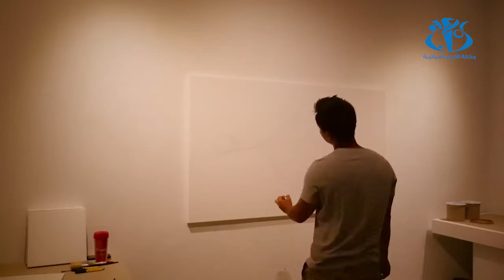جدارية المعمورة ... إرث ثقافي لأول قرية اشتراكية بتاريخ الجزائر المستقلة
الجزائر (وأج) - جدارية المعمورة الموضوعة بمدرسة بوخدة عبد القادر بقرية المعورة ولاية سعيدة ،لا تحمل أبعاد ثقافية و فقط ،بل تعتبر جزء من ذاكرة ، تحمل بألوانها تاريخ الثورة الزراعة الجزائرية لأول قرية اشتراكية بالجزائر ،و تعكس صمود أهل القرى الذين دافعوا عن موروثهم الثقافي.